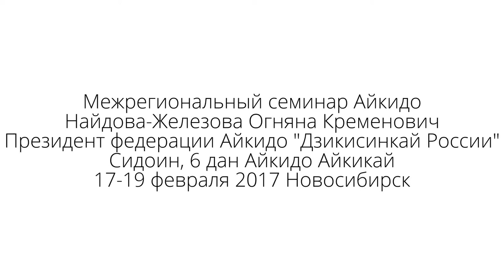Aikido Instructor Seminar - Семинар инструкторов Айкидо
Межрегиональный семинар Айкидо под руководством Найдова-Железова Огняна Кременовича (президент федерации "Дзикисинкай России", сидоин, 6 дан Айкидо Айкикай) 17-19 февраля 2017 Новосибирск